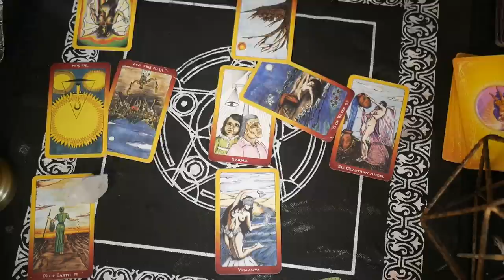The Importance of Florida Water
Hello My Alchemist !

Check out my previous videos to see some of my work.

Remember to trust the "U" in Universe, because at the end of the day, that's all you got.

Blessings and Riches.